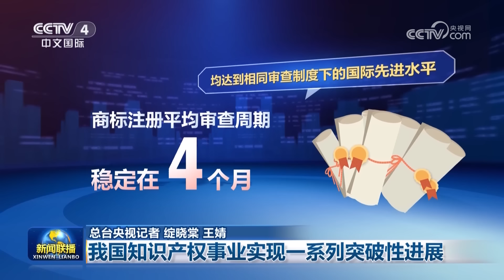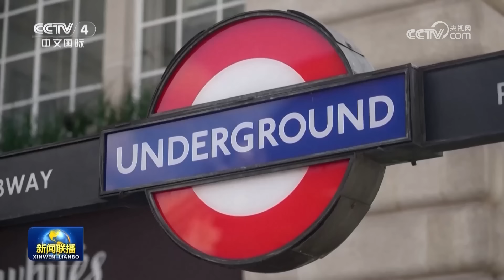习近平举行仪式欢迎东帝汶总统访华 | CCTV「新闻联播」20240729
本期节目主要内容：
00:00 新闻联播要点汇总；
01:50 习近平举行仪式欢迎东帝汶总统访华；
04:10 习近平同东帝汶总统会谈；
09:01 习近平会见意大利总理；
13:32 习近平对退役军人工作作出重要指示强调 切实把退役军人接收安置好服务保障好教育管理好作用发挥好权益维护好；
16:19 赵乐际分别会见东帝汶总统、意大利总理；
18:29 全国政协召开双周协商座谈会 围绕深化高校育人模式改革、提高人才自主培养能力协商议政 王沪宁主持；
20:25【学习贯彻党的二十届三中全会精神】中央宣讲团在各地各部门宣讲党的二十届三中全会精神；
24:37 【推动高质量发展系列主题新闻发布会】我国知识产权事业实现一系列突破性进展；
26:08 神舟十八号乘组“太空出差”过半 各项任务进展顺利；
27:27 防汛关键期 各地各部门全力应对；
30:12 2024年中国网络文明大会将在四川成都举办；
30:54 国内联播快讯：
（1）2024年上半年全国环境质量持续改善；
（2）《中非数字合作发展行动计划》发布；
（3）全国县医院综合能力不断提升 对口帮扶持续推进；
（4）“中国新时代深化改革的世界机遇”对话会暨中西人文交流活动在马德里举行；
（5）治理电视“套娃”收费和操作复杂工作取得阶段性成效；
33:23 以军袭击黎巴嫩南部多地 黎真主党武装称袭击以军阵地 美欧多国就黎巴嫩局势发布旅行提示；
34:20 国际联播快讯：
（1）普京称将对美在德部署导弹作对等回应；
（2）英政府称国家无钱可用 两党相互指责；
（3）全美超百起大型林火仍在燃烧。